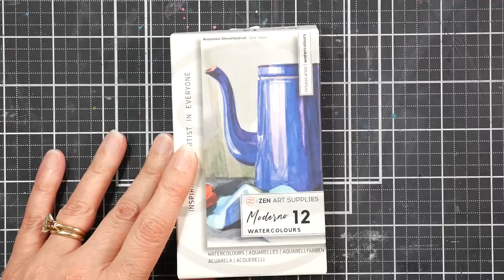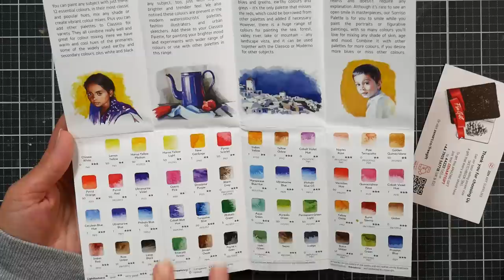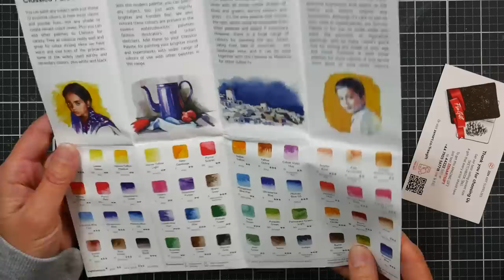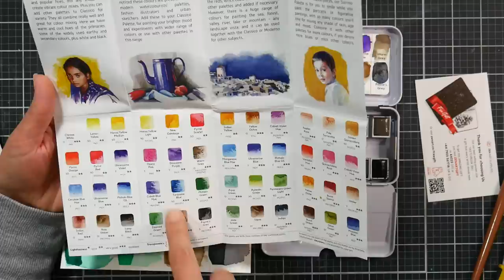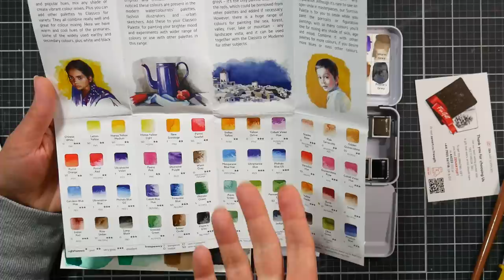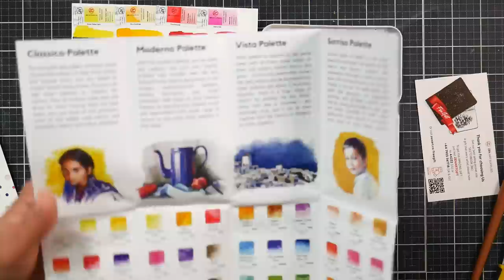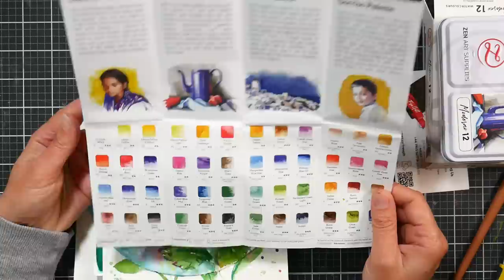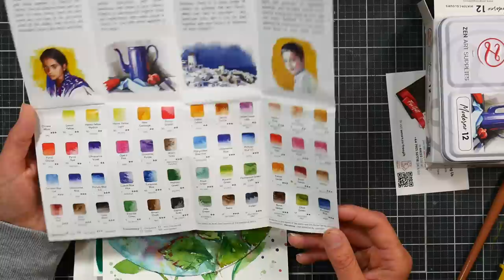Does this paint look familiar to you? (Review of Zen Art Moderno Watercolor set)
Review of Zen Art Supplies Moderno Watercolor Palette of 12 colors

My hunch is that the Zen Art 12 pan Virtuoso series (there are 3 other 12 tin sets) are made by the Phoenix paint company.  At the time of reviewing there were $10 off coupons for these sets making them comparable in price with the Phoenix, Miya Himi, and Windsor & Newton Cotman sets which they are very similar to.

Pros:
Cute themed sets
Nice colors/Mix well
Cute tin
Swatch card included
Pigment and lightfast info included
Preforms as expected for the price (in use feels just like Cotman or Phoenix)

Cons:
Some of the pigments used have questionable lightfastness
The 2 greens are samy which it too bad for a 12 set

Bottom line, If you can snag these for under $20 I think they are fine but personally, if I were going to recommend a Zen Art palette it would be the Nomad set of 24 because it is unique and unlike anything else I already have and a better value

Before purchasing I would compare the colors and price of the zen art supply sets with the following brands. In my opinion, the pigments in the Cotman and Phoenix half pans are better and more lightfast (unless they have changed in the past year)
Miya Himi Rhombus